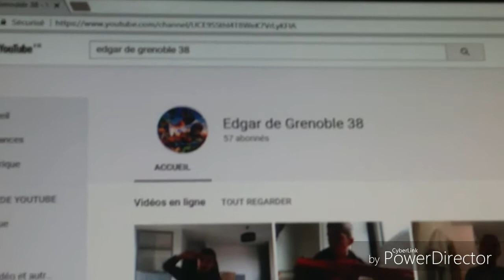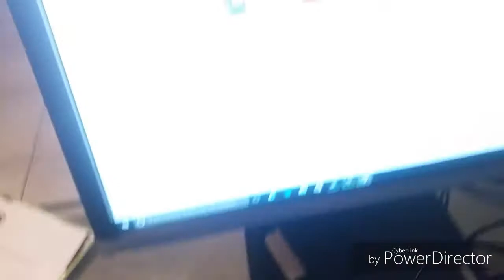J'ai mon colis que j'attends depuis très très longtemps